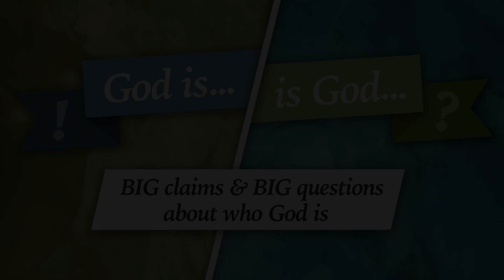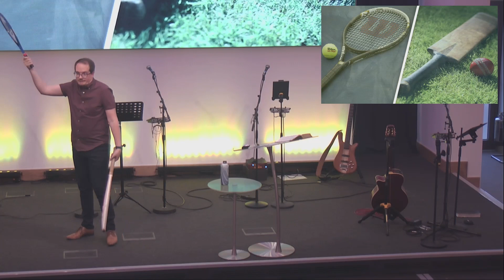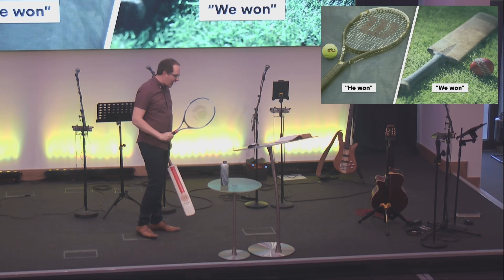God is (4)... champion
It is quite common for Christians to refer to God as 'victorious' or our 'champion'. So does that mean we should expect never to be on the losing side of...anything? What does it mean about people who oppose us? What does it mean for God to win?
Hebrews 2:14-18
Speaker : Dave Criddle
From : 10th July 2022